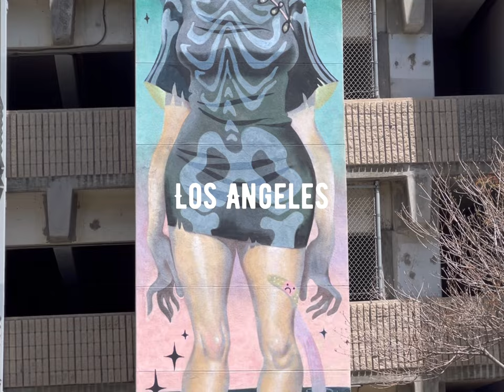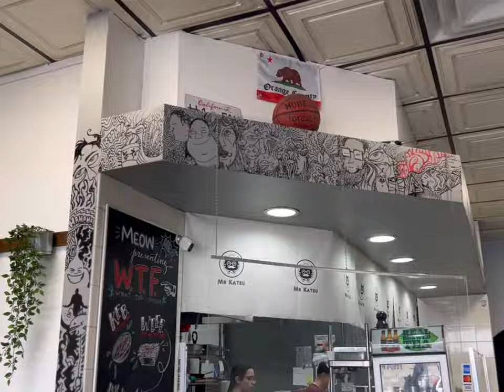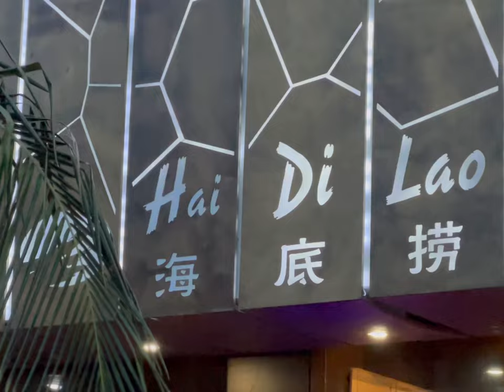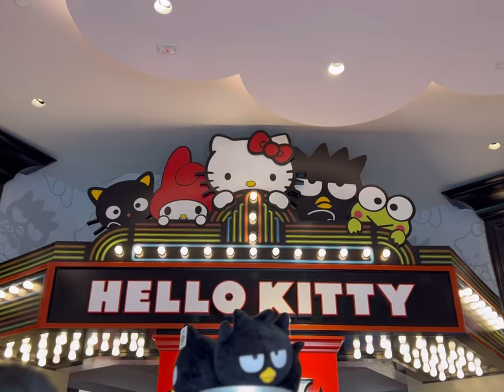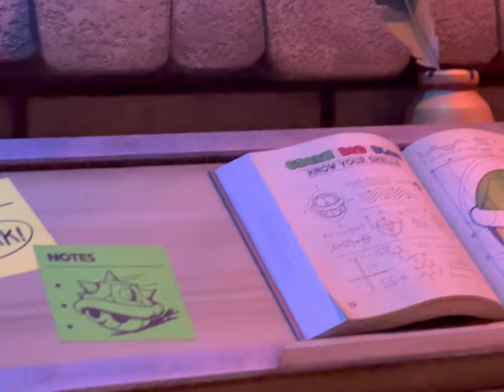Playing a SOLD OUT Show In LA! | Nintendo Land!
Drums, Mix & Master by Fernando Lemus